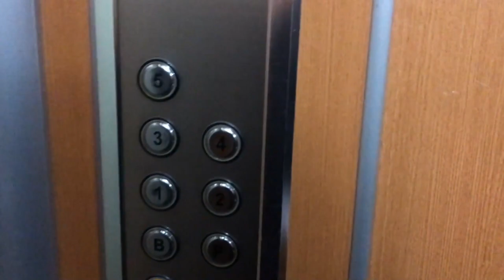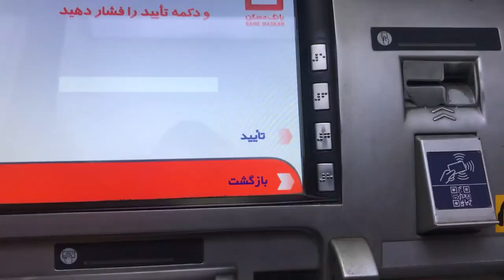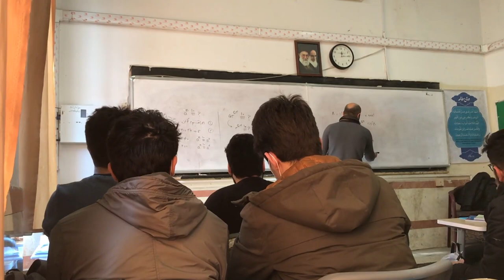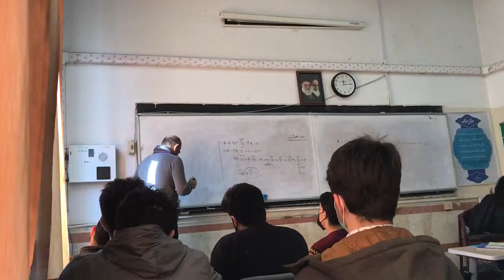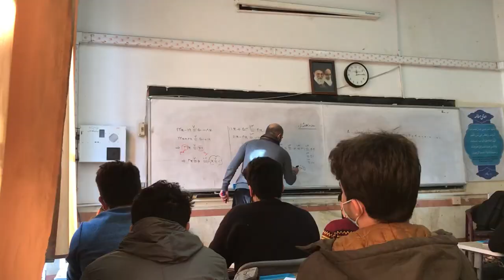School Vlog | 📚✏️بریم مدرسه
😍😍😍بچه ها کامنتارو بترکونین دیگه لاو یو آللل
 امیدوارم از این ویدیو کلی لذت ببرید و حال کنید 😍😍

School Vlog
Vlog
بریم مدرسه
مدرسه
Mathematics